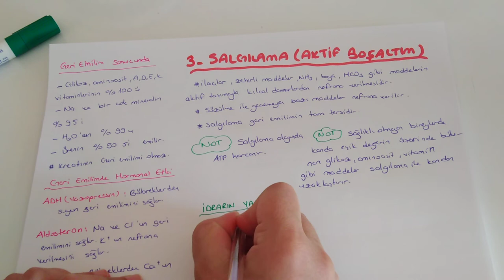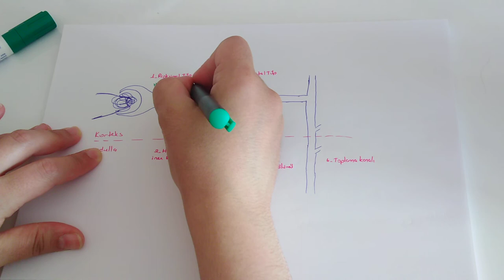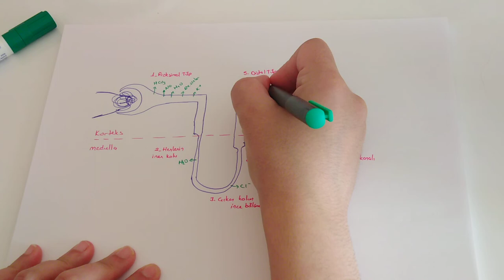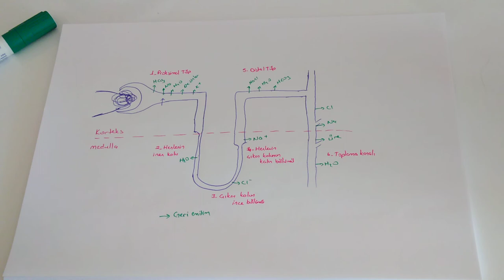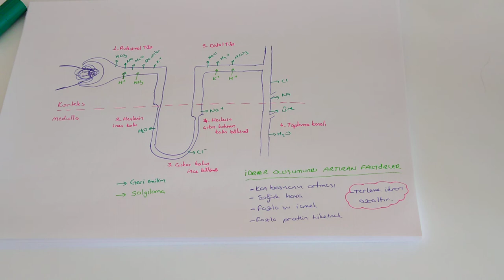Boşaltım Sistemi / İdrar Oluşum Aşamaları (AYT Biyoloji-11.Sınıf Biyoloji )